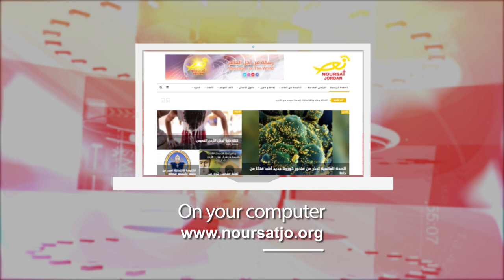نشرة الأردن في أسبوع 16 / 12 / 2022